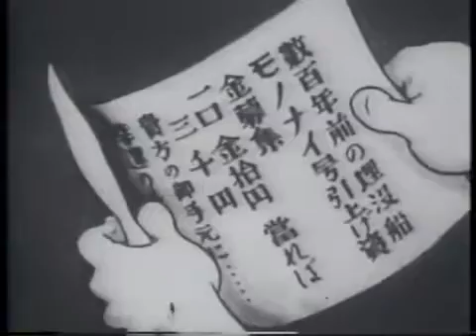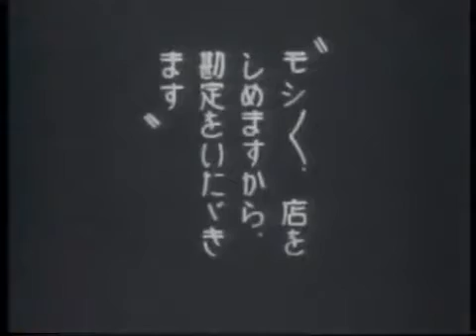Izakaya No Ichiya 1936 Animê Antigo